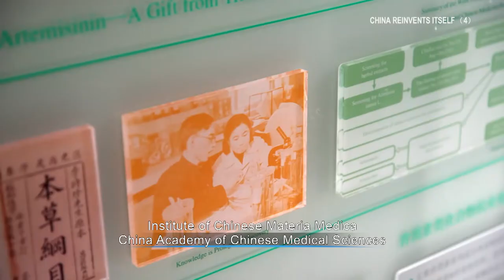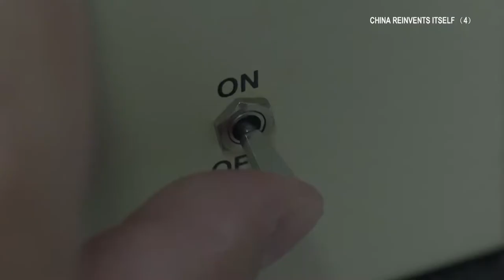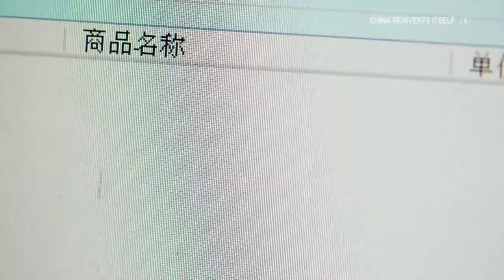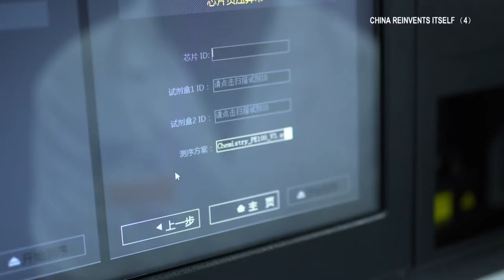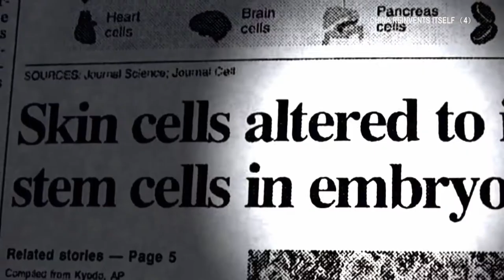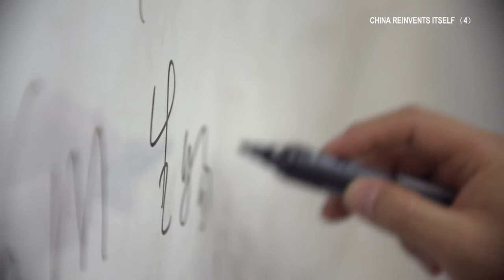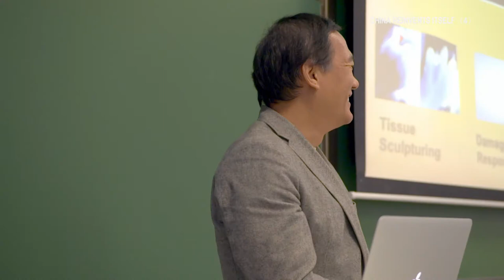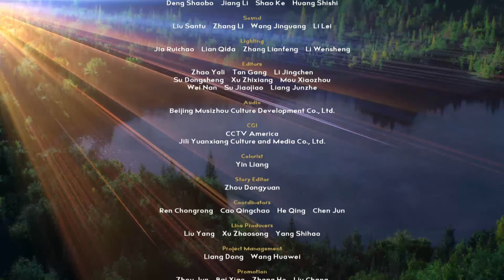China Reinvents Itself EP04 Life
With only 13% of China’s land area is suitable for growing foodstuffs, making as much use of land as possible is a national priority. Reclaiming barren land is one way of creating more agricultural land. But how can it be done?

Thanks to Liu Changsheng’s research, China’s farmers now have a surprising new ally: invisible microorganisms that thrive in harsh alkaline conditions and make soil safe for crops!